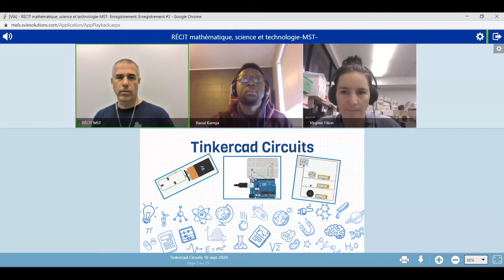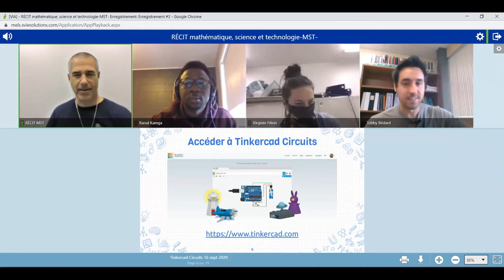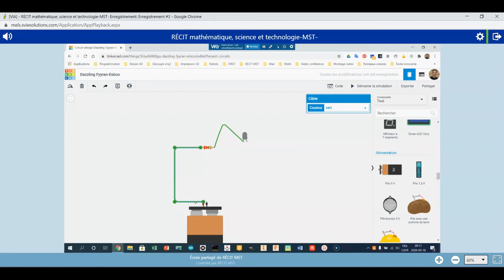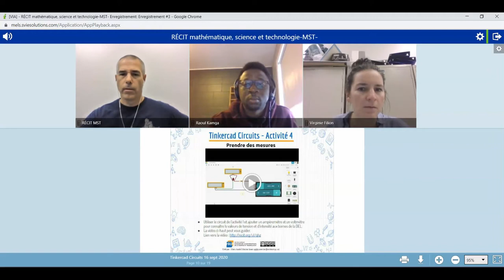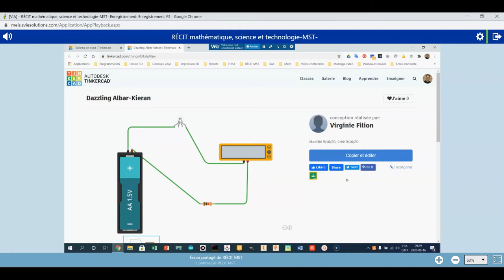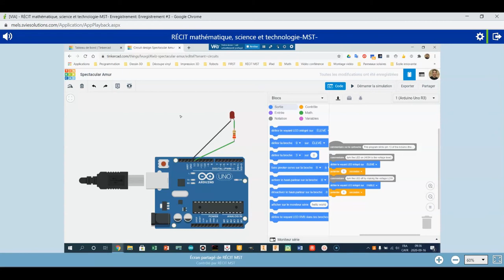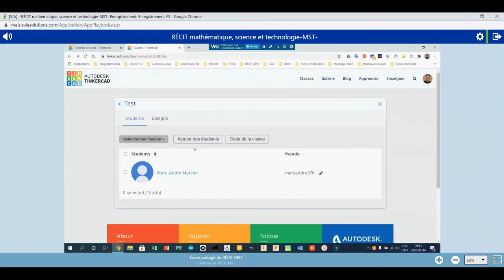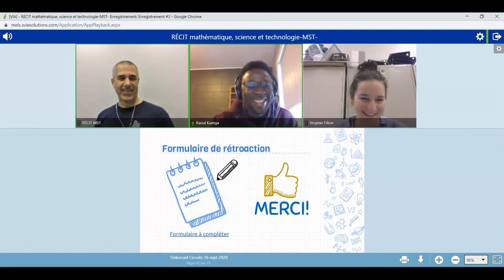Enregistrement - Tinkercad Circuits